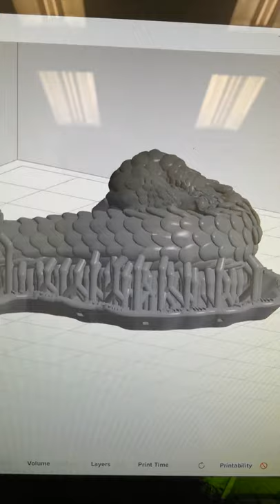Pangolin getting ready to print